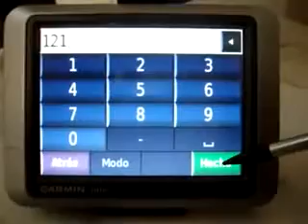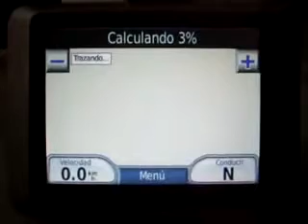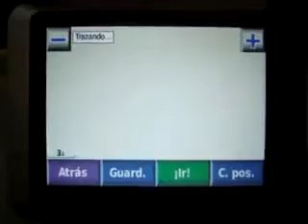ML 27491541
Video Migrado